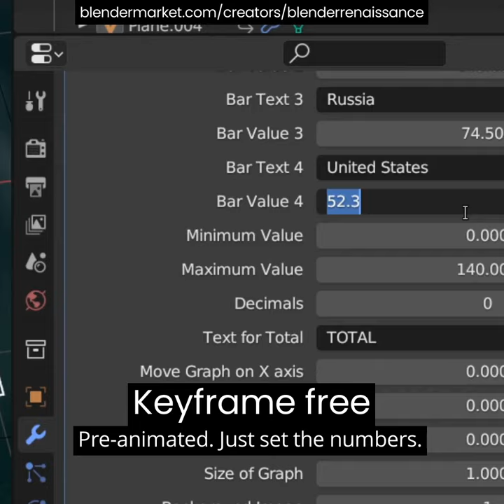Info Graphs for blender (using Geometry Nodes) - Shorts Trailer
Create stunning visualizations and presentations with ease using our collection of pre-designed Info graphs for Blender.

What are Info Graphs?
Info Graphs are pre-designed and customizable graphs that provide an easy way to present complex data and information in a visually appealing and understandable way.

Backstory behind this product:
The Geometry Nodes update in Blender allows users to create procedural models, which means that the models can be generated automatically based on certain rules and parameters.

6 Graphs:
(Circle Graph, Horizontal Bar Graph, Pie Graph, Multiple Circle Graph, Multiple Pie Graph, Line Graph)

1080p and 4K support (Square, vertical, and Horizontal Aspect Ratio supported):
The background videos along with the graphs supports these following resolutions. You can make graphs for TikTok, YouTube or in square aspect ratio which works on almost all sites.

Dynamic Graphs:
Dynamic Graphs (as opposed to Static graphs) changes based on the maximum and minimum parameters.

Frame Rate changer:
Changing the frame rate here will change the keyframe locations as well using python. (as opposed to changing it in the Blender Output Properties tab)

Aspect Ratio changer:
This setting scales and repositions the entire Graph based on the Aspect Ratio applied. You can always use the settings inside the Geometry nodes modifier to move or scale it further.

No need of Keyframes (Just change numbers):
The usual method of animating is that you have to set keyframes to the values and then manually set the animation curves for the desired result.

For Cycles and Eevee:
This product supports two render engines, Cycles and Eevee.

Made in Geometry Nodes:
This product was made using Geometry Nodes for the Graphs and python for automation of certain tasks.

Limitless customization:
The customization of the graphs concerns with each element of the graph. For example, you can change Title, Subtitle, Graph size, Move it on X and Y axis.

One Click Output settings:
You can set all the render settings of image or video format just in one click.

For Personal and Commercial use:
You can use this product to earn money from it through freelancing and so on.

Extensive PDF Documentation:
Do you just want to learn a small aspect of the product, but you don't want to watch a long video for it? I understand. Attention spans have reduced in the age of the internet.

Python add-on automation:
There is a python script included in the product. The PDF and video tutorial will explain to you how to install it. The python script automates many tasks which are usually manually done in blender. Such as setting Output Format, Render engine, Path location and Aspect Ratio. Buttons for Rendering image and animation.

TWO 4K Background Videos for Graphs:
Two background videos for the Graphs are available in 1080p and 4K resolution.

For use in Blender 3.4 and above on Windows, Mac, and Linux.